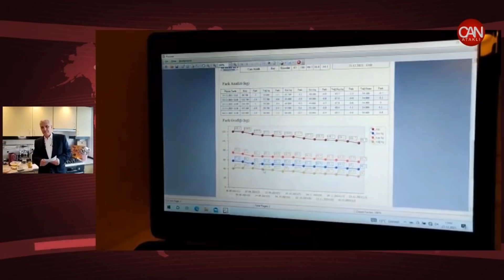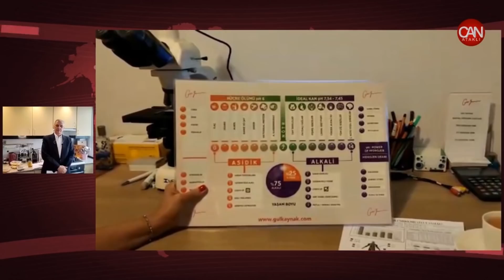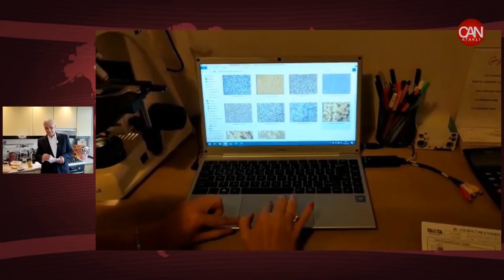3.5 AYDA 20 KİLOYU NASIL VERDİM?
3.5 ayda nasıl 20 kilo verdim?
1996'da yüz kiloyu aşmıştım, 25 yıl sonra ilk kez 100 kilonun altına düştüm?
Ne yedim ne içtim, sağlığımda nasıl değişiklikler oldu?
En önemlisi bunun maliyeti ne kadar tuttu?